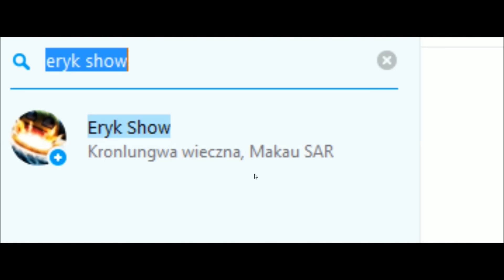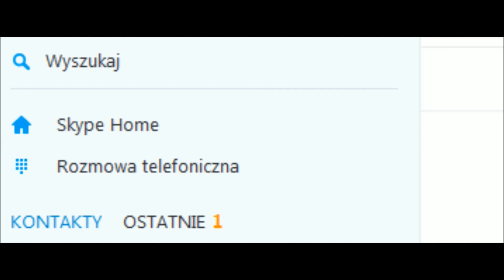Bloons TD Battles #8 (walka-z-widzem-1) Kto przetrwa dłużej!!!!!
Witajcie w Walce z widzem!!! Jeżeli chcecie ze mną zawalczyć musicie dodać mnie na skype Eryk Show (krolungwa wieczna, Makau SAR) i piszecie do mnie że chcecie walczyć i może w innych odcinkach ze mną zawalczycie! A teraz zapraszam do tej super walki z widzem! Zapraszam